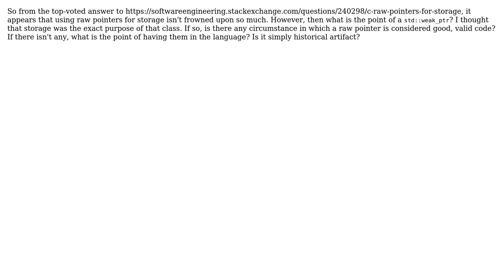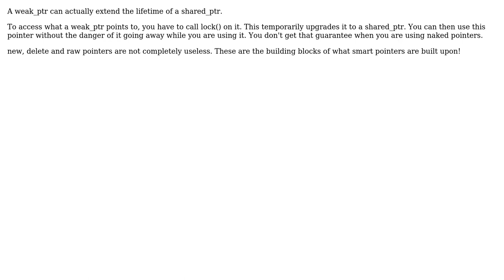Software Engineering: Usage of raw pointers (2 Solutions!!)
Software Engineering: Usage of raw pointers

With thanks & praise to God, and with thanks to the many people who have made this project possible! | Content (except music & images) licensed under CC BY-SA | Music | Images & others | With thanks to user wolfPack88 user ratchet freak user DanDan and the Stack Exchange Network Trademarks are property of their respective owners. You are responsible for your own actions.